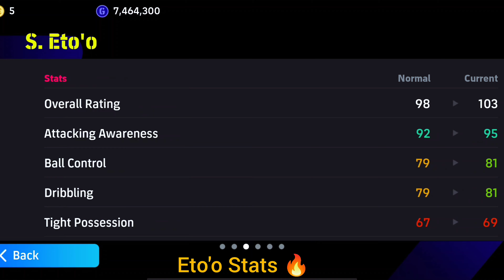Who Is The Best CF Now - 103 S. Eto'o Epic Booster 🤯 | efootball 2024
@Konami Street
@Mackie Pes HD
@mr. tomboy
@PES GOAT
@Mr Abas
@PES KINGDOMS
@PES EMPIRE
@9AL Plus
@PES TIPS WORLD